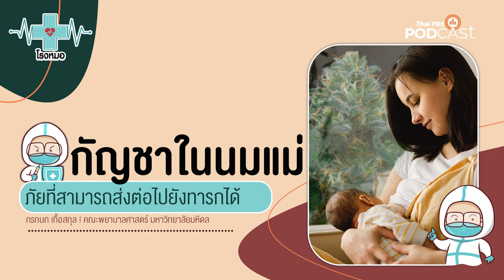ถ้าคิดจะมีลูก อย่าริลองกัญชาแม้แต่ดมก็ห้าม เพราะอะไร | โรงหมอ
กัญชา ไม่เพียงออกฤทธิ์กับผู้เสพในทางนันทนาการเท่านั้น แต่ยังรวมถึงคนรอบข้างด้วย ซึ่งไม่แตกต่างจากการสูบบุหรี่เลย แต่สำหรับผู้หญิงคนใดที่ต้องการตั้งครรภ์ต้องระวังเพิ่มขึ้นเป็นอย่างมาก เพราะแม้เพียงได้กลิ่นจากการสูดดม ก็มีผลต่อการตั้งครรภ์แล้ว

ทำไมถึงห้ามใช้กับหญิงตั้งครรภ์ เพราะสารเคมีในกัญชาโดยเฉพาะสาร THC เป็นสารที่ทำให้เกิดความรู้สึกเคลิบเคลิ้ม มีนเมา จะส่งผ่านระบบในร่างกายของคุณแม่ไปยังทารกและอาจเป็นอันตรายต่อพัฒนาการของทารก นอกจากนี้ในขณะให้นม สารนี้ยังสามารถส่งผลน้ำนมไปยังทารกได้ ส่งผลให้ทารกเจริญเติบโตช้า พัฒนาการได้ไม่เต็มที่ ฟังเต็ม ๆ ในรายการ โรงหมอ ค่ะ

คุยกับ: กรกนก เกื้อสกุล | อาจารย์ภาควิชาการพยาบาลสูติศาสตร์ - นรีเวชวิทยา คณะพยาบาลศาสตร์ มหาวิทยาลัยมหิดล

1. เว็บไซต์
2. แอปพลิเคชัน